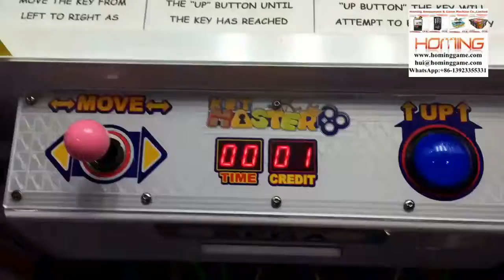Winning Key Master Prize Gets Stuck!1 （ )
Welcome to HomingGame Video!Key master machine time! I'm at the arcade with a keymaster major prize won! I win a Logitech webcam
! Do arcade game hacks work?Well, Keymaster is an arcade game where the player has to get the key through the hole with the prize of their choice. If the key goes through, the machine vends out the chosen prize. This game has a payout rate of different levels and the arcade can set it to whatever the value of the prizes are inside the machine. No arcade game hacks work or exist on this machine. A major prize is won only when the game is ready to pay out, therefore a win is only a matter of catching the game at the right time.